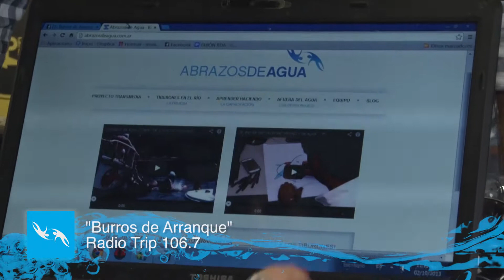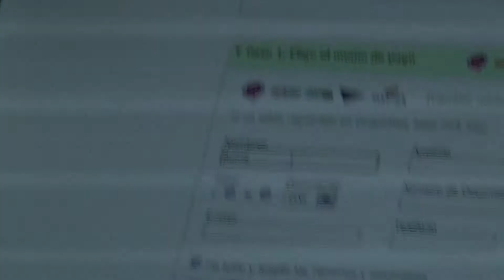Abrazos de agua: Así donaron desde Burros de arranque - Radio Trip Rosario-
Desde septiembre del 2013 hasta marzo del 2014 estaremos interactuando, creando colectivamente, experimentando en distintas plataformas, generando contenidos y conversaciones, andando por distintos caminos, simultáneos y enredados. Durante siete meses estaremos vibrando junto a todos ustedes con una historia conmovedora, de superación, solidaria: Abrazos de agua y los Tiburones del Paraná.
Abrazos de agua apuesta por un modelo de financiación colectiva o crowdfunding, en la convicción de que implicar a las audiencias resulta determinante para la generación de un tipo de periodismo alternativo y económicamente sustentable.
Para eso, el proyecto intenta generar una audiencia- que crea en la historia y contribuya no solo a través del aporte económico sino también desde un compromiso activo en la viralización de la experiencia.

No obstante, el proyecto busca recorrer canales formales de esponsoreos, y consolidar alianzas estratégicas que permitan la concreción del mismo. De hecho, el eje matriz del proyecto parte de una alianza entre el Consulado de Uruguay en Rosario, el Centro Audiovisual Rosario y la Universidad Abierta Interamericana. La producción general pertenece a la ONG ENIAS Escuela de Natación Integrada Arroyo Seco.

¿Cómo se puede ayudar para el desarrollo del proyecto?
Queremos innovar en la financiación. Para hacer sustentable el proyecto utilizaremos lo que se denomina 'financiación colectiva' o 'crowdfunding'. ¡Necesitamos sumar 10 mil abrazos!

Crearemos una red humana. Personas que se sumen para seguir una idea. Cada uno de nosotros, de ustedes; seremos productores del proyecto. Se podrá donar a través de la web pero también realizaremos acciones territoriales. Vamos a recrear el modelo de negocio de las "rifas de escuelas". Cada uno de nosotros seremos como aquellos alumnos que vendían en su círculo más íntimo los números de la rifa. Queremos que las instituciones y las empresas sean canales que nos acerquen más y más gente. Tendremos en los créditos finales la lista más extensa de productores asociados. Necesitamos 10 mil abrazos para globalizar una historia hiperlocal y que este modelo derrame en otras instituciones, en otros protagonistas. Si 10 mil personas se suman a esta idea donando 20 pesos el proyecto será sustentable.

¿A qué se refieren cuando hablan de financiación colectiva o crowdfunding?
El crowdfunding parte de una cooperación colectiva, llevada a cabo por personas que realizan una red. Se suele utilizar Internet para financiar este tipo de proyectos ya que las ideas se expanden y diseminan a través de las plataformas digitales.
Algunas opiniones dicen que el crowdfunding no incluye inversiones, y sólo incluye donaciones, y que éstas no tienen una recompensa económica. Hay otras opiniones que dicen que el crowdfunding puede limitarse a la puesta en común de recursos con el fin de iniciar proyectos. En nuestro caso apuntamos a la financiación colectiva como donación basada en la identidad de una idea. Por otra parte, pensamos que el proyecto transmedia posee un soporte académico, sustentado en el aprendizaje -- servicio que transciende el contenido en sí mismo transformándose en una experiencia educativa que deja un legado en el territorio a narrar.

Sí, es una de las vías que consideramos fundamentales. Al ingresar en la web existe un enlace en la portada con la leyenda: ¡Abrazá a los Tiburones! Clikeando allí irás a un sitio confiable que se denomina Dinero Mail y podrás realizar tu donación.
DineroMail acepta diferentes medios de pago: Tarjetas de crédito Visa, MasterCard, Argencard, American Express, Cabal, Tarjeta Shopping y Tarjeta Naranja; pagos en efectivo a través de las redes de pago PagoFácil, Rapipago, Bapro Pagos y Cobro Express, pagos con transferencias bancarias en línea y pagos con fondos en cuenta de DineroMail.

Esto nos permite tener un registro de cada una de las personas que quieran sumarse al proyecto. Recomendamos que, aquellos que realicen la donación, nos envíen sus datos a través del enlace de contactos para verificar que la transacción se realizó.

¿Se pueden realizar transferencias bancarias?
Sí, también es posible. Aquellos que no deseen utilizar la plataforma de Dinero Mail, la ONG abrió una cuenta bancaria exclusiva para este proyecto. Estos son los datos de la cuenta:
Número de cuenta: 20149 -- Cuenta corriente en pesos
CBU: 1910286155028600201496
Banco CREDICOOP Filial 286
Arroyo Seco